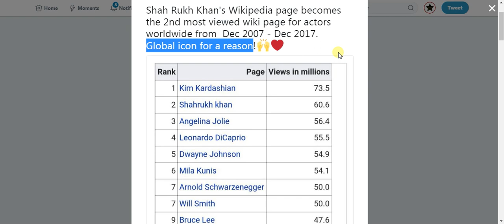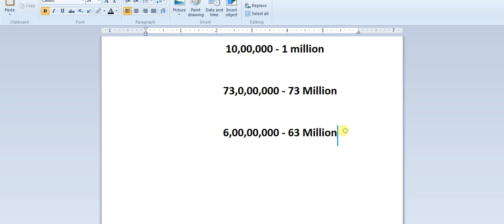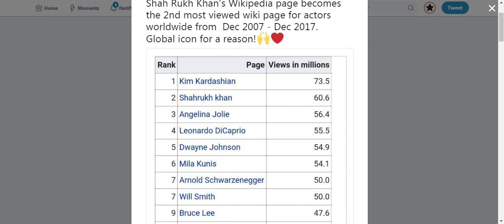SRK Beats Dwayne Johnson And Leonardo Caprio To Become 2nd Most Searched Celebrity In Last 10 Years!